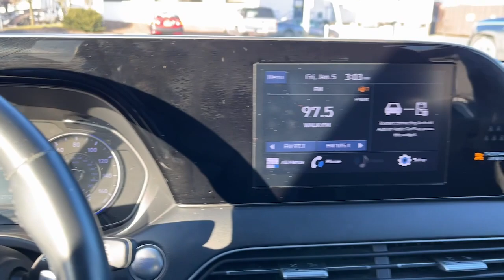2021 Hyundai Palisade Stamford, Greenwich, Norwalk, Darien, Fairfield, CT U10476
Becketts Black Used 2021 Hyundai Palisade SEL available in Stamford, Connecticut at Stamford Hyundai. Servicing the Greenwich, Norwalk, Darien, Fairfield, CT area.

Stamford Hyundai
85 Magee Ave

EPA 24 MPG Hwy/19 MPG City! Hyundai Certified  Excellent Condition  LOW MILES - 27 102! Heated Seats  Sunroof  3rd Row Seat  Bluetooth  iPod/MP3 Input  Back-Up Camera  Alloy Wheels  All Wheel Drive  Quad Seats  Rear Air CLICK ME!br /br /KEY FEATURES INCLUDEbr /Third Row Seat  Sunroof  All Wheel Drive  Quad Bucket Seats  Rear Air  Heated Driver Seat  Back-Up Camera  iPod/MP3 Input  Bluetooth  Aluminum Wheels  Remote Engine Start  Dual Zone A/C  Blind Spot Monitor  Smart Device Integration  Lane Keeping Assist. Rear Spoiler  MP3 Player  Keyless Entry  Privacy Glass  Steering Wheel Controls. br /br /OPTION PACKAGESbr /CARPETED FLOOR MATS. Local Trade-In  Financing Available br /br /BUY WITH CONFIDENCEbr /CARFAX 1-Owner 173-point mechanical  safety and appearance inspection by Hyundai-certified technicians  Rental car reimbursement provided during covered repairs  10-Year/ 100 000 mile Powertrain Limited Warranty  10-Year/ 100 000 mile Powertrain Limited Warranty  Hyundai Certified Used Vehicles carry the remainder 5-year/60 000-mile New Vehicle Limited Warranty  Roadside Assistance includes towing  jump starts  tire service  lockout service and fuel delivery  Complimentary 24/7/365 roadside assistance is provided for 10 years/Unlimited Mileage  3-Month of No-Charge SiriusXM Satellite Radio  All-Access  Trial  Travel interruption service when a covered breakdown occurs 150 miles or more away from home  A CarFax Vehicle History Report is included with all CPO vehicles br /br /WHY BUY FROM USbr /Stamford Hyundai is a digital  interactive dealership that is the Hyundai Eastern Region #1 service satisfaction Hyundai Dealer in the district two years running. We believe in transparency for our clients and feel that when our customers are educated about their purchase from availability  total brand value and finance options it is easy to say Yes to Hyundai. Combine this with our exceptional customer service and convenient online purchase process; it is easy to say Yes to Stamford Hyundai! br /br /Mileage may be higher due to test drives or if vehicle is/was a loaner vehicle. Horsepower calculations based on trim engine configuration. Fuel economy calculations based on original manufacturer data for trim engine configuration. Please confirm the accuracy of the included equipment by calling us prior to purchase. br /
CF